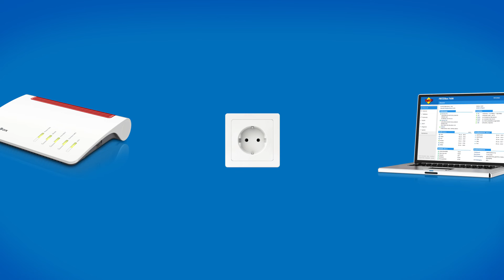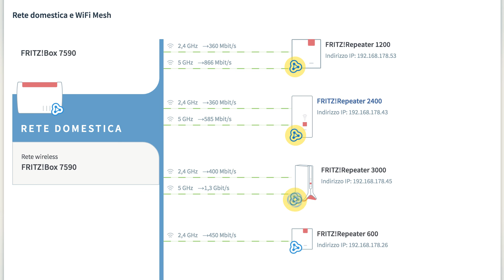FRITZ! Clip: la nuova generazione di FRITZ!Repeater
Nel nuovo FRITZ!Clip scopri come la nuova generazione di FRITZ!Repeater amplia la tua rete domestica!

Con la nuova generazione di FRITZ!Repeater puoi ampliare in modo semplice la portata della rete wireless ed espandere la rete domestica con il WiFi Mesh. Il FRITZ!Clip mostra come i FRITZ!Repeater 3000, 2400, 1200 e 600 possono fare tutto questo e come tu puoi beneficiare fino in fondo delle funzioni dei FRITZ!Repeater.